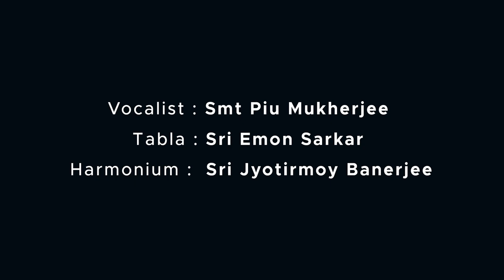Piu| Bangla Raag Pradhan| Mishra Bhairavi| Duniyar Haate Eshe| Tribute| Guru Jnan Prakash Ghosh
Vocalist: Smt Piu Mukherjee
Song Type: Bangla Ragashroyee
Tabla: Sri Emon Sarkar
Harmonium: Sri Jyotirmoy Banerjee
Song name : Duniyar Haate eshe
Lyric & composition: Guru Jnan Prakash Ghosh
Raag: Mishra Bhairavi
Special thanks : Sri Kalyanjit Das
Make Up: Kakoli